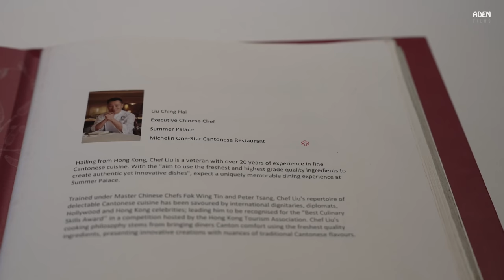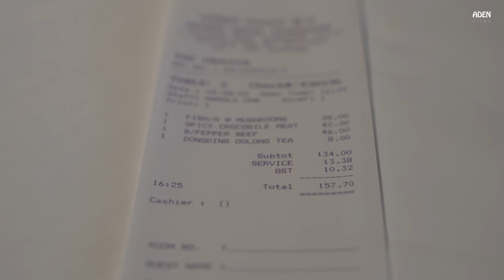3 Cantonese Dishes cooked by Master Chef in Singapore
Visiting Summer Palace a Michelin Star restaurant in Singapore. Chef Liu from Hong Kong cooks three Cantonese dishes including crocodile meat, fish noodles and black pepper beef.
0:15 Wok-fried crocodile meat and asparagus with spicy sauce
3:47 Fried fish noodles with fish fillet and enoki mushrooms
7:48 Diced beef with broccoli and black pepper sauce